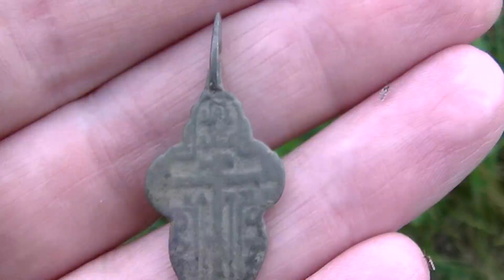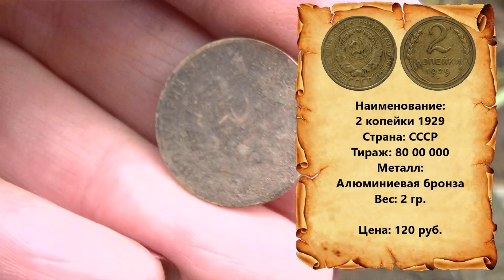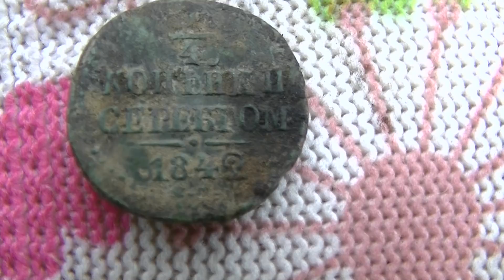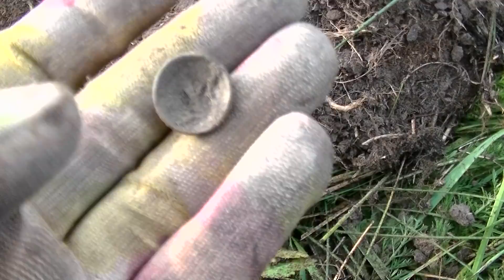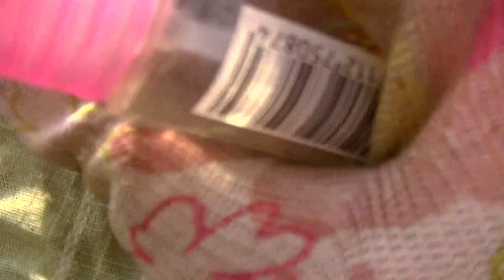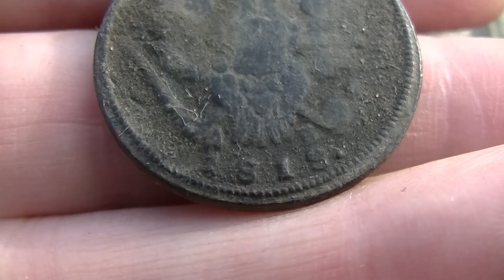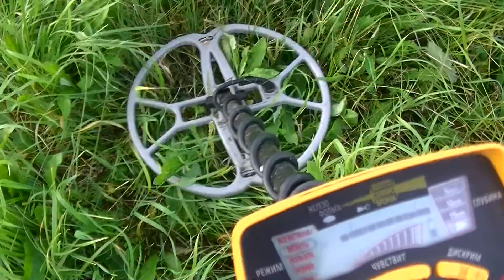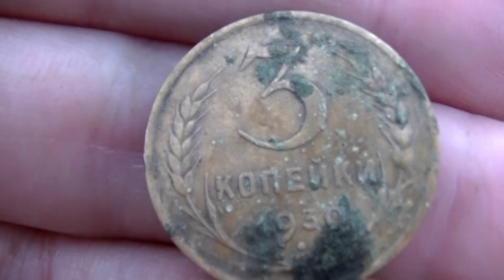Об этом только мечтать коп монет. В поиске раритетов, женский коп для души с металлоискателем.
Об этом только мечтать коп монет.  В поисках раритетов и кладов, женский коп для души, поиск монет с металлоискателем.
Очередной коп с металлоискателем, приятно, когда поиск монет доставляет удовольствие. Многие осуждают женский коп и говорят, что это не женское хобби, но мне нравится это коп для души. В поисках раритетов и кладов можно отдыхать душой и любоваться красотой природы. Коп очень увлекательно дело многих. Многие скажу ты кладоискательница, которая тратит своё свободное время и тебя можно назвать - девушка с лопатой или кладоискательница женского копа. Но мой ответ простой, это моё женское хобби, это просто коп для души.

Советую посмотреть следующие видео:

Коп монет с металлоискателем на старом урочище.